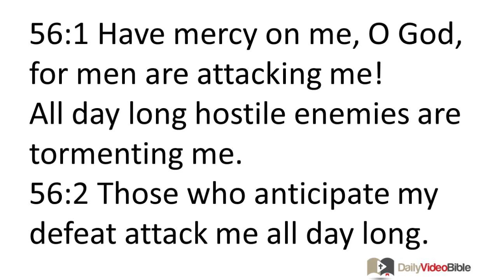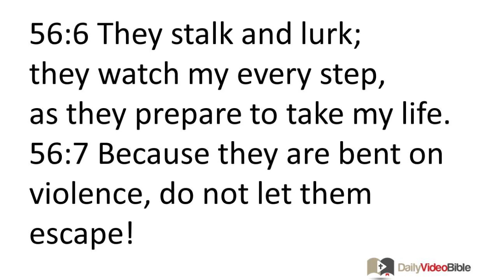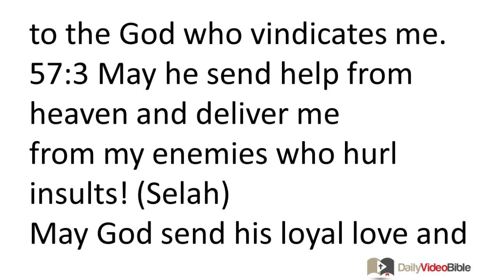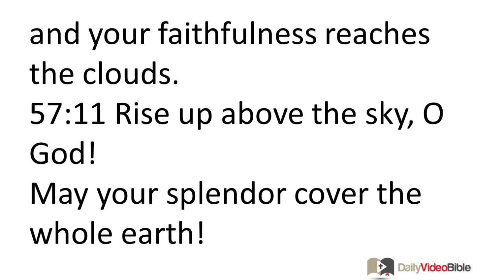June 11 Psalms 56 and 57 Old Testament for the Daily Video Bible DVB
For the music director; according to the yonath-elem-rechovim style; a prayer of David, written when the Philistines captured him in Gath.
56:1 Have mercy on me, O God, for men are attacking me!
All day long hostile enemies are tormenting me.
56:2 Those who anticipate my defeat attack me all day long.
Indeed, many are fighting against me, O Exalted One.
56:3 When I am afraid,
I trust in you.
56:4 In God -- I boast in his promise --
in God I trust, I am not afraid.
What can mere men do to me?
56:5 All day long they cause me trouble;
they make a habit of plotting my demise.
56:6 They stalk and lurk;
they watch my every step,
as they prepare to take my life.
56:7 Because they are bent on violence, do not let them escape!
In your anger bring down the nations, O God!
56:8 You keep track of my misery.
Put my tears in your leather container!
Are they not recorded in your scroll?
56:9 My enemies will turn back when I cry out to you for help;
I know that God is on my side.
56:10 In God -- I boast in his promise --
in the LORD -- I boast in his promise --
56:11 in God I trust, I am not afraid.
56:12 I am obligated to fulfill the vows I made to you, O God;
I will give you the thank-offerings you deserve,
56:13 when you deliver my life from death.
You keep my feet from stumbling,
so that I might serve God as I enjoy life.
Psalm 57
For the music director; according to the al-tashcheth style; a prayer of David, written when he fled from Saul into the cave.
57:1 Have mercy on me, O God! Have mercy on me!
For in you I have taken shelter.
In the shadow of your wings I take shelter
until trouble passes.
57:2 I cry out for help to the sovereign God,
to the God who vindicates me.
57:3 May he send help from heaven and deliver me
from my enemies who hurl insults! (Selah)
May God send his loyal love and faithfulness!
57:4 I am surrounded by lions;
I lie down among those who want to devour me;
men whose teeth are spears and arrows,
whose tongues are a sharp sword.
57:5 Rise up above the sky, O God!
May your splendor cover the whole earth!
57:6 They have prepared a net to trap me;
I am discouraged.
They have dug a pit for me.
They will fall into it! (Selah)
57:7 I am determined, O God! I am determined!
I will sing and praise you!
57:8 Awake, my soul!
Awake, O stringed instrument and harp!
I will wake up at dawn!
57:9 I will give you thanks before the nations, O Master!
I will sing praises to you before foreigners!
57:10 For your loyal love extends beyond the sky,
and your faithfulness reaches the clouds.
57:11 Rise up above the sky, O God!